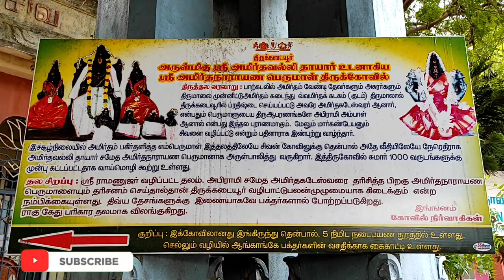Sivan Temple | Thirukkadaiyur | Travelogue | Famous temples in Tamilnadu | Hinduism & Lord Shiva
Sivan Temple | Thirukkadaiyur | Travelogue | Famous temples in Tamilnadu | Hinduism & Lord Shiva | Burgman ride | Temples of south india | Markandeya | Yama

The presiding deity of this temple is Sri Amirthalingeswara and his consort is Sri Abirami. Thirukkadaiyur is one of the 8 Veera Sthalas, where Yama was clashed with Lord Shiva. It is believed that this is the place where Lord Shiva protected Markandeya, son of Mrikandu, from Yama. The scar caused by the Yama's rope is visible on the Linga during abisheka times.

The temple was built by Chola kings in 11th century in the traditional Chola architectural style. Spread over 11 acres, the temple has great architecture and has five enclosures, huge towers and spacious mandapas.

Based on the inscriptions seen here, the main shrine (sanctum) was in existence before early 11th century. The brick walls of the temple were replaced with stonewalls and the front mandapa was constructed during the period of Kulothunga Chola I.

According to legend, when devas and asuras churned milk ocean to get Amritham, they forgot to worship Lord Ganesha. Lord Ganesha hurt and stole the pot of Amritham and kept at Thirukkadaiyur.

While there, Ganesha created a Shiva Lingam and poured some of the Amritham over it. For this reason, the Shiva Lingam at this temple is known as Amrita Ghat Eshwarar, which means Lord that leads to immortality, the lord Ganesha is called Kalla Vinayagar or Kalaivanar Pilliyar.